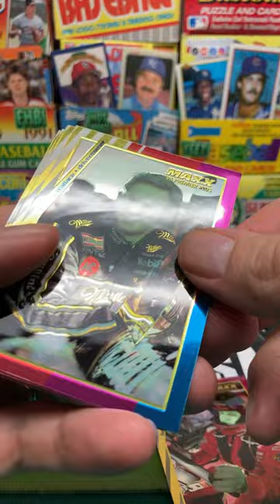1994 Maxx Race Cards